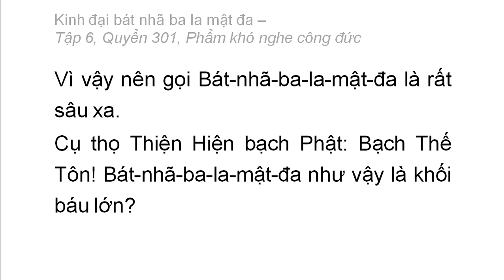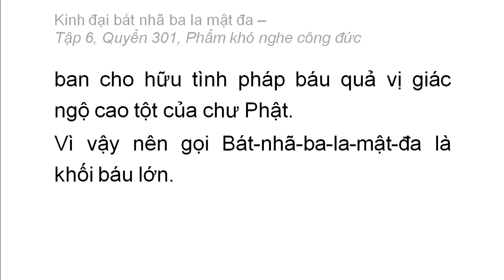Quyển 301: Kinh đại bát nhã ba la mật đa - Phẩm khó nghe công đức (rất hay) (301/600) (11)